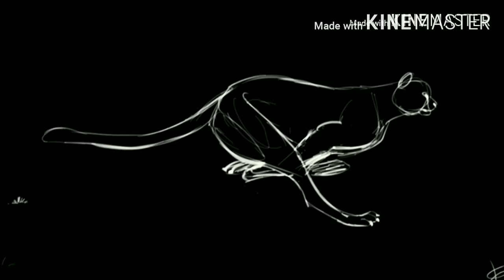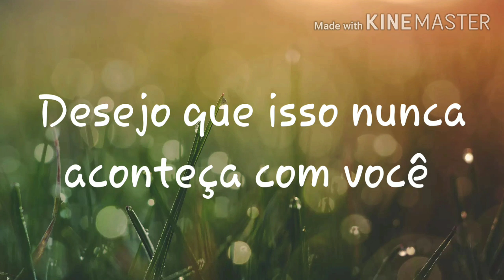WildCraft: Novo bug APAGA SUA CONTA SOZINHO (Quase Perdi Tudo)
Desculpem o susto

Guepardo🐆 Vexy

NÃO TENTEM REPETIR ISSO